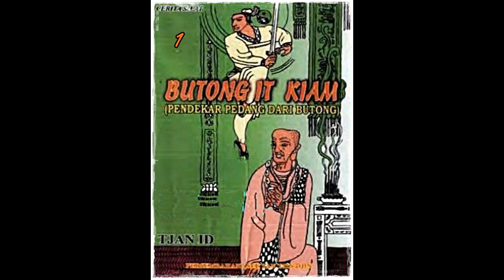Seri Cerita Silat Pendekar Pedang Dari Bu tong Jilid 1